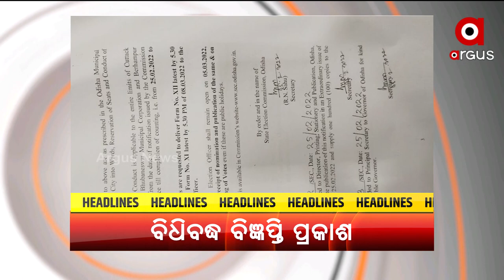Headlines 1 pm | 28 Feb 2022 | Argus News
+ପଞ୍ଚାୟତ ନିର୍ବାଚନର ତୃତୀୟ ପର୍ଯ୍ୟାୟ ଗଣତି ଜାରି...
+ପୌର ନିର୍ବାଚନ ପାଇଁ ବିଧିବଦ୍ଧ ଭାବେ ପ୍ରକାଶ ପାଇଲା ବିଜ୍ଞପ୍ତି…
+ୟୁକ୍ରେନରେ ଭାରତୀୟଙ୍କ ସୁରକ୍ଷାକୁ ନେଇ ଘନ ଘନ ବୈଠକ...
+ମତେ ମାରିବାକୁ ଚାହୁଁଛି ରୁଷ୍...
+ଷଷ୍ଠ ପର୍ଯ୍ୟାୟ ପୂର୍ବରୁ ଉତ୍ତରପ୍ରଦେଶରେ ଆଜି ଜୋରଦାର୍ କ୍ୟାମ୍ପେନିଂ...
+DPIIT ୱେବନେର୍‌ରେ ପ୍ରଧାନମନ୍ତ୍ରୀଙ୍କ ସମ୍ବୋଧନ...